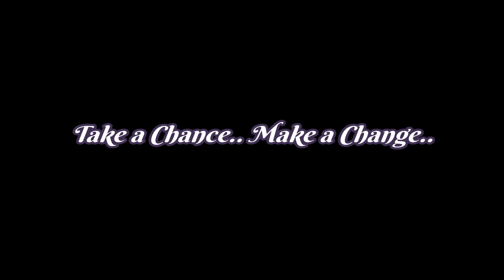Official Trailer | Tharindu Vlogs